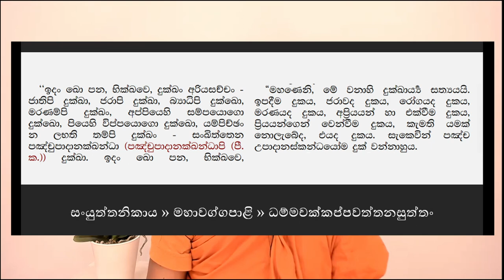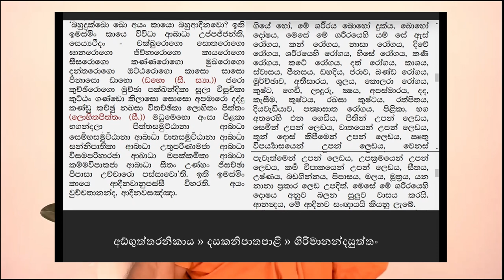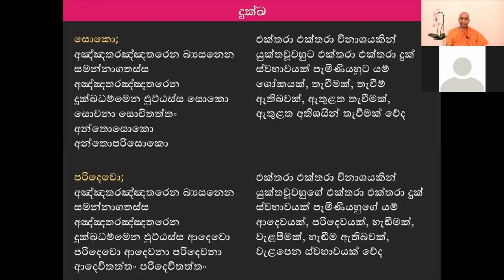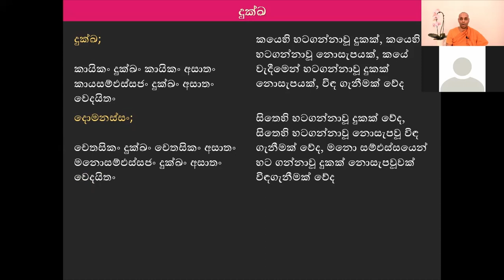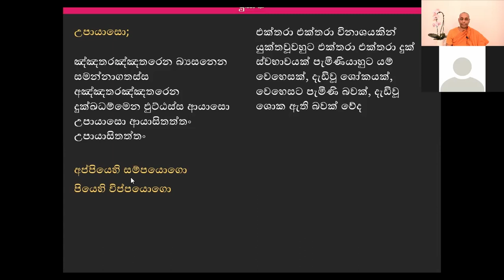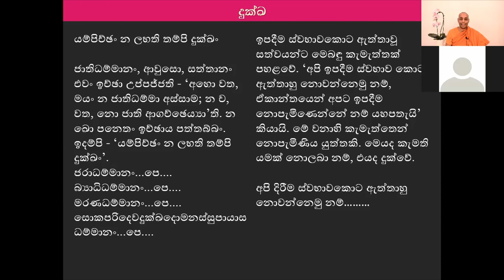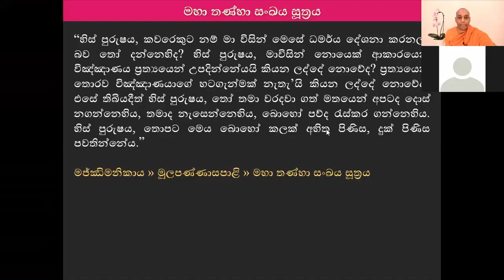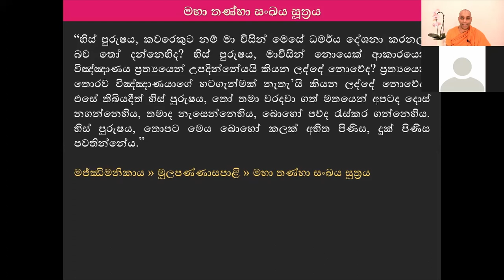දාර්ශණික දුඛ කුමක්ද? ~ ආර්ය පර්යේෂණය 09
- අනිච්ච, දුක්ඛ අනත්ත
- ආත්ම සංකල්පය සහ අනාත්ම පැහැදිලි කිරීම